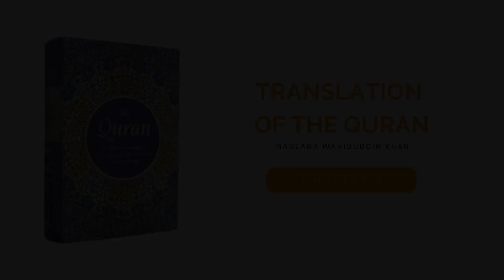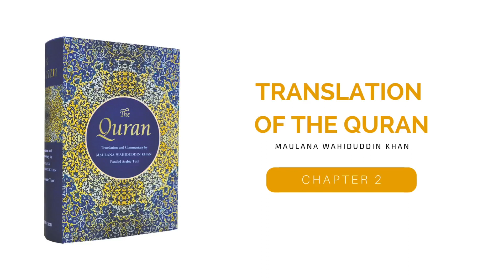Chapter 2 - Al-Baqarah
islami waqiat in urdu,islami waqiat in pashto,islami waqiat in urdu tariq jameel,
sabaq amoz kahaniyan in urdu,sabaq amoz,sabaq amoz kahani,sabaq amoz cartoon,
sabaq amoz drama in urdu,pashto sabaq amoz drama,ek sabaq amoz kahani,
sabaq amoz khabrain madani channel,sabaq amoz kahaniyan madani channel,
sabaq amoz khabren madani channel,sabaq amoz pakistani drama,
sabaq amoz poetry,sabaq amoz poetry in urdu,pakistani sabaq amoz kahaniyan,